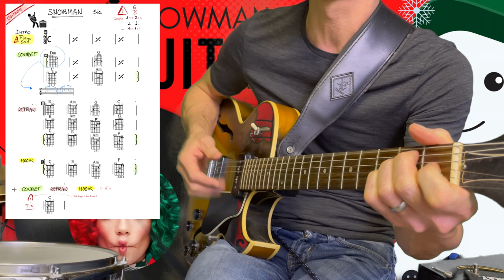Snowman (Sia) - la guitare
Capsule vidéo en complément du stageband que j'anime au lycee au Lycée Claudel, Ottawa.